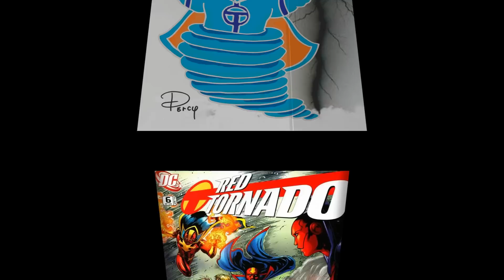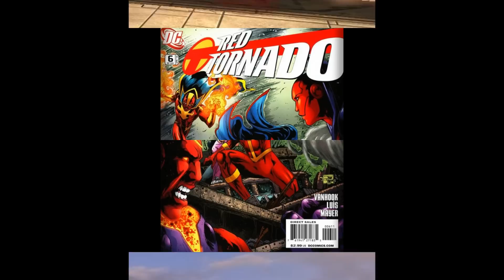Red Tornado - Superhero Deep Dive 120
Catch me on Outworld Fleet Radio every Tuesday and Thursday throughout the day!